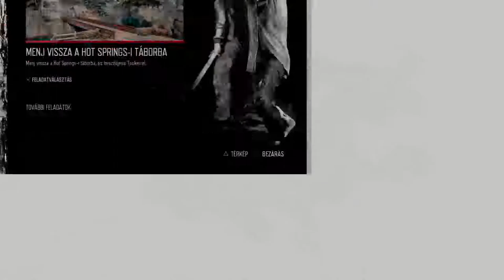[Walkthrough]Days Gone PS4 Pro (Magyar felirat) part14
Playstation 4 Pro Gameplay 1080p 60 FPS

In 2017, a virus causes a large portion of humanity to become uncontrollably violent, Deacon St. John (Sam Witwer), his wife Sarah Whitaker (Courtnee Draper), and his friend William "Boozer" Gray (Jim Pirri) attempt to flee for safety and escape the carnage. Sarah is stabbed and critically wounded, forcing Deacon to evacuate her on a National Emergency Response Organization (NERO) helicopter. Due to the helicopter being at capacity, Deacon stays behind with Boozer, intending to reunite with Sarah.

Two years later, civilization has collapsed, and vast hordes of the infected, now called "Freakers", roam the landscape and are a persistent threat to surviving humans. Deacon and Boozer work as freelance bounty hunters in what is left of Oregon, with Deacon believing Sarah is dead after finding out the NERO refugee camp she was evacuated to was overrun by Freakers. Deacon and Boozer plan to head further north to find better opportunities, but Boozer has his arm badly burned by a gang of cultists called Rippers, forcing him to stay at their safehouse to recuperate and delay their trip. Deacon learns the Rippers have placed a price on his and Boozer's heads. In addition, Deacon catches sight of NERO helicopters carrying a research team several times, leading him to believe there is a chance Sarah may be alive. He manages to track down and confront one of the NERO researchers, James O'Brian (Bernardo de Paula), who evacuated Sarah. He reveals that his helicopter was diverted to a different camp mid-flight, rekindling Deacon's search.

Boozer's health begins to decline rapidly from his burn wounds, forcing Deacon to take him to the Lost Lake camp for medical treatment. Boozer has his arm amputated due to an infection. O'Brian contacts Deacon, requesting his help in investigating what NERO is researching in return for helping him track down Sarah. Meanwhile, Lost Lake has an uneasy nonaggression treaty with the Rippers, held up by Lost Lake's leader "Iron" Mike Wilcox (Eric Allan Kramer) while his lieutenant Raymond "Skizzo" Sarkozi (Jason Spisak) is skeptical of Rippers' willingness to honor the treaty. Skizzo makes a separate deal with the Rippers and turns Deacon over to them, where it is revealed that the leader of the Rippers who goes by the name of Carlos is Jessie Williamson (Scott Whyte), an old enemy of Deacon and Boozer from their Mongrel days. Deacon escapes custody and, together with Boozer, drowns the Rippers by destroying the dam above their camp and kills Jessie. Skizzo is exiled from Lost Lake for his betrayal, which had also inadvertently led to an attack on Lost Lake.

Later, Deacon remembers that Sarah worked at a government lab and would have had a federal security clearance, meaning she would have been a priority to evacuate from the camp. O'Brian confirms that Sarah was evacuated to a military outpost at Crater Lake, but the area is now under the control of the Deschutes County Militia. O'Brian warns Deacon that NERO's research has shown that the Freakers are evolving, meaning their threat will only increase as time passes. He meets the leader of the Militia, Colonel Matthew Garret (Daniel Riordan), under the guise of wanting to join up. At the Militia's main stronghold, Deacon is able to reunite with Sarah, who is working with the Militia to create a bioweapon that can destroy the Freakers permanently. Deacon reluctantly stays with the Militia in order to help her. Deacon and Sarah head to the Cloverdale lab she used to work at in order to obtain a DNA sequencer. However, upon arriving at the lab, Sarah realizes that Cloverdale used her research to develop the virus that created the Freakers.

Upon returning to Sarah's lab, she reveals that she is not actually working on a bioweapon to kill the Freakers, but a cure to save them. Deacon suggests that they desert the Militia and finish the cure at the Cloverdale lab, but complications arise when an increasingly paranoid Garret puts Sarah under protective custody. Deacon attempts to extract Sarah, but the plan is foiled by Skizzo, who lies about Deacon's criminal past to Garret. Deacon is arrested but is freed by a sympathetic officer, Derrick Kouri (Phil Morris). He returns to Lost Lake, which has managed to repel an assault from the Militia, but Iron Mike is mortally wounded. Deacon warns Lost Lake that the Militia will return in greater numbers to exterminate them all, and decides to perform a preemptive strike by attacking their headquarters with a truck bomb. After fighting his way through the Militia, Deacon kills Skizzo, and Sarah poisons Garret, dismantling the Militia for good.

Afterward, Deacon returns to Lost Lake, living there with Sarah, Boozer, and his friends. He is contacted by O'Brian again, who reveals that NERO had known about the virus' mutagenic effects all along and that O'Brian himself is infected with a strain of the virus that makes him an intelligent Freaker.